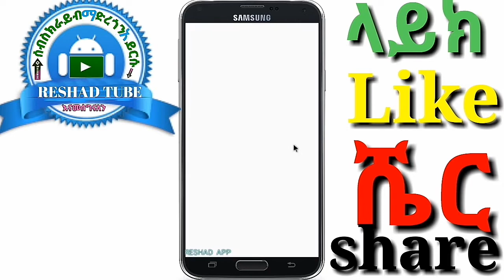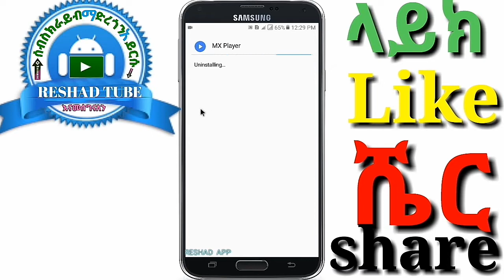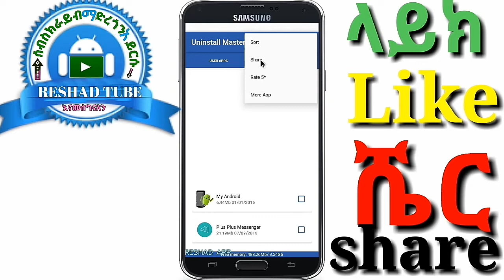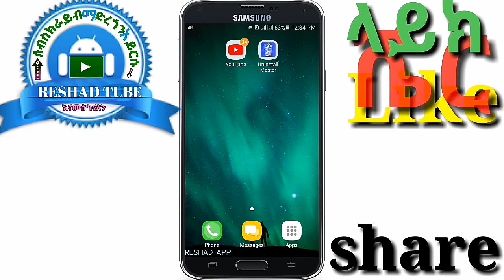የምን መልፈት ነው በቀላሉ መጥፋት እያለ...?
1. ሲም ካርድ ለሌላችሁ በሙሉ ✅➡፡

2. ፈጣኑ ቪዲዮ ዳውሎድ ማድረጊያ አፕ ✅➡፡

4. የፍቅረኛሽ/ህን ስልክ ሙሉ በሙሉ መጥለፍ ✅➡፡

5. እስከ 65gb ድረስ ፋይሎችን ለማስቀመጥ ✅➡፡

ሁሌም አዳዲስ መርጃዎችን እና አፕልኬሽኖችን ለማግኛት RESHADAPP ✅ሰብስክራይብ✅ ያድርጉ 🛎 እናመሰግናለን 👏

ሼር. SHARE. 👈🙏 ረሸድአፕ 🙏